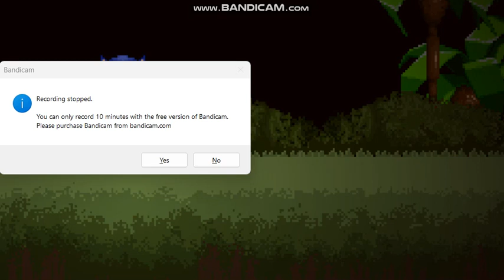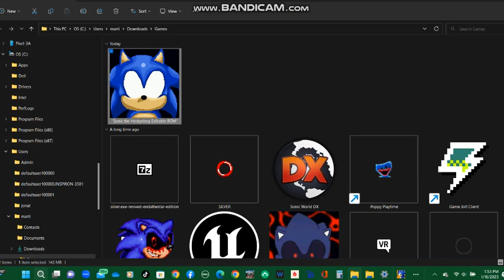Playing Sonic.EYX Part 5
USE THE ARROW KEYS TO MOVE

PRESS Z TO JUMP
EDITABLE ROM v2 WIP.

Editable ROM v1 originally made by Kaua16 & Cloudyjolt

Editable ROM v2 WIP by: The Editable dev team

The Editable dev team:
Director & Artist: